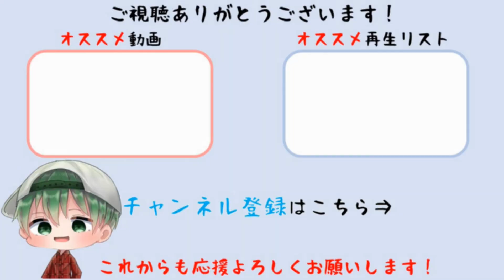#35【テイルズ オブ ベルセリア】”巨乳人妻”業魔メディサの色気がハンパないって【Tales of Berseria】※ネタバレ注意